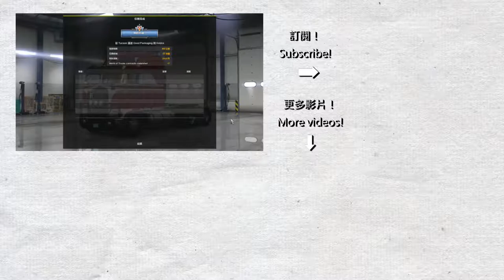【American Truck Simulator】#4 New Mexico DLC + Kenworth K100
新墨西哥洲...，好像沒有太突出的景點，不過景色不錯。

影片中使用的主要mod:
Kenworth K100: